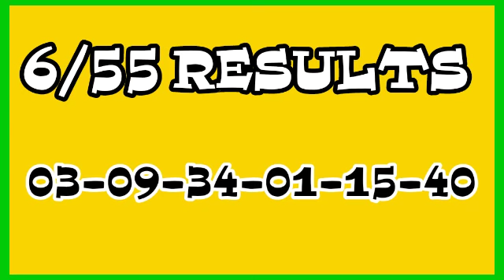9 PM PCSO LOTTO RESULTS TODAY NOVEMBER 07 2020 6/42 6/55 2D AT 3D LOTTO